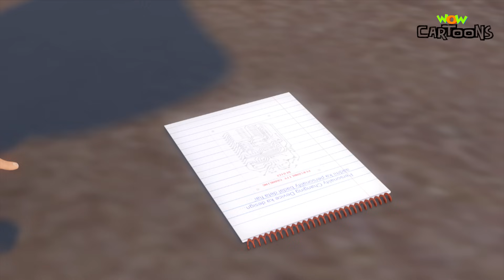Chacha Bhatija | New Compilation - 82 | Cartoons For Kids | Hindi Cartoons